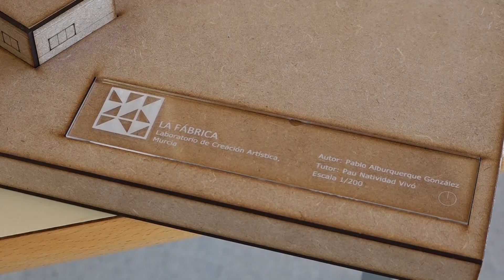Pablo Alburquerque - TFG Arquitectura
El estudiante de Arquitectura de la Universidad Politécnica de Cartagena (UPCT), Pablo Alburquerque González, ha proyectado “La Fábrica” con el objetivo de volver a dar vida al edificio de la Real Fábrica del Salitre de Murcia y convertirla en un vanguardista laboratorio de creación cultural. Este inmueble, ubicado junto al Jardín de la Pólvora, en el centro de la ciudad, se encuentra actualmente en desuso.

Cámara y edición: Marta Andreu Fernández